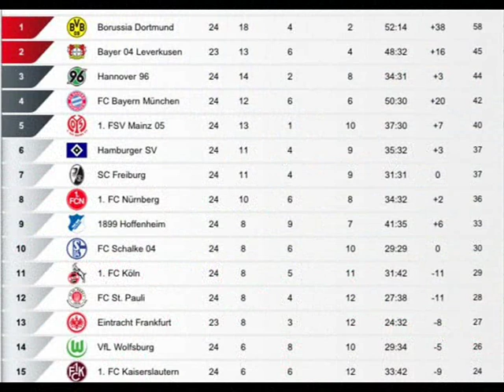Hannover 96 - My Passion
there's no comment